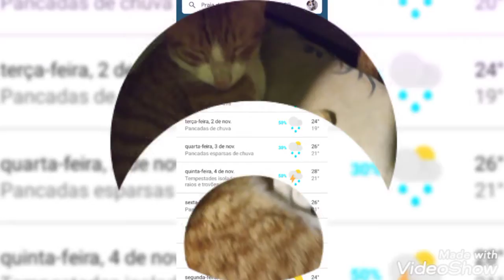6°Parte Halloween não para os felinos! ¡no para felinos! not for felines! 고양이를위한 것이 아닙니다!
Efigênio Jr e Franelinha não vai acontecer o Halloween 🎃 tudo por causa do tempo ☔ eles irão fazer aquilo que melhor sabem fazer dormir!Efigênio Jr and Franelinha won't happen on Halloween - all because of the weather - they will do what they know how to sleep best!لن يحدث Efigênio Jr و Franelinha في عيد الهالوين - كل ذلك بسبب الطقس - سيفعلون ما يعرفونه كيف ينامون بشكل أفضل!Efigênio Jr y Franelinha no sucederán en Halloween, todo por el clima, ¡harán lo que saben cómo dormir mejor!